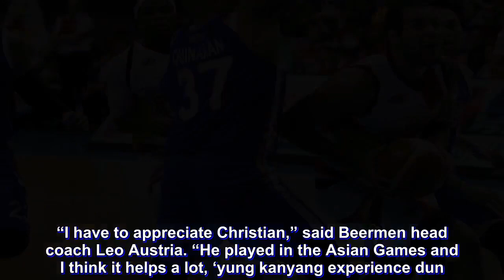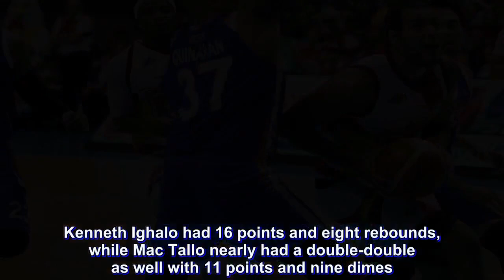Christian Standhardinger returns, sets career-high to lead San Miguel past NLEX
Though they’re missing June Mar Fajardo, the San Miguel Beermen did not feel undermanned at all.

Christian Standhardinger went straight from the airport to the SMART Araneta Coliseum to help the San Miguel Beermen zoom by NLEX the Road Warriors, 125-112, in their 2018 Governors’ Cup opener, Saturday night.

The Fil-German forward – fresh from the 2018 Asian Games in Indonesia, where he helped Gilas Pilipinas finish fifth – dropped a PBA career-best 36 points on 14-of-17 shooting along with 11 rebounds in over 27 minutes.

This, after making 27 points and 15 boards in Gilas’ 109-55 fifth place-clinching win over Syria on Friday night – the win that lifted the Filipino dribblers to their best finish in the quadrennial meet since the 2002 Games.

“I have to appreciate Christian,” said Beermen head coach Leo Austria. “He played in the Asian Games and I think it helps a lot, ‘yung kanyang experience dun. ‘Yung ginawa niya dito parang ‘yung nilaro niya sa Asian Games.”

Eleven of Standhardinger’s points came in the third quarter, when the Beermen made the game a one-sided affair in their favor. They were able to post the game’s biggest lead at 20, 85-65, after his floater with 6:10 left.

Import AZ Reid backed up Standhardinger with 30 points, 13 rebounds, and six assists. Alex Cabagnot chimed in 23 points, nine assists, and six rebounds, while Marcio Lassiter supplied 14 markers on four triples.

Chris Ross flirted with a double-double with nine points and eight caroms.

Aaron Fuller had 36 points and 16 rebounds to lead the Road Warriors, who are now at 3-2. Kenneth Ighalo had 16 points and eight rebounds, while Mac Tallo nearly had a double-double as well with 11 points and nine dimes.

Both teams will face the Blackwater Elite next. The Beermen will go first on September 5, Wednesday, while the Road Warriors will take a lengthy break first before facing them on September 23. Both game are still in Araneta.

The Scores:

San Miguel 125 – Standhardinger 36, Reid 30, Cabagnot 23, Lassiter 14, Ross 9, Ganuelas-Rosser 4, Heruela 4, Santos 3, Nabong 2, Mamaril 0, Pessumal 0, Vigil 0.

NLEX 112 – Fuller 36, Ighalo 16, Miranda 16, Galanza 11, Fonacier 5, Tiongson 4, Mallari 4, Paniamogan 4, Quinahan 3, Marcelo 2, Soyud 0, Gotladera 0.